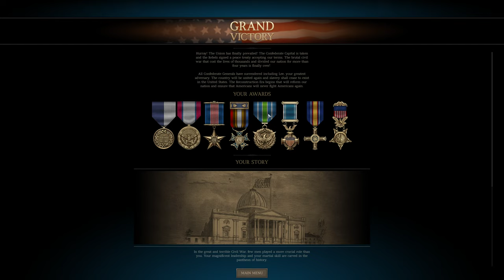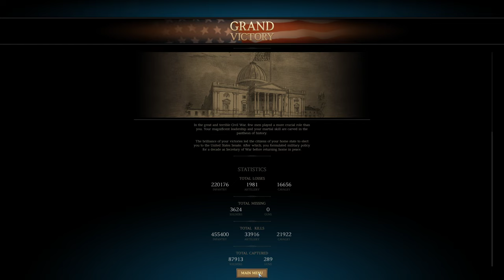Ultimate General Civil War North, Richmond BG Difficulty J&P Test Mode 1.28.3T10 Gameplay 38c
Richmond Part III, 15-16 Mar 1865. North Campaign. BG Difficulty. J&P Test Mode 1.28.3T10.

Ultimate General: Civil War is a tactical real time strategy war-game. Experience the bloodiest period of U.S. history - the American Civil War of 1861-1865.